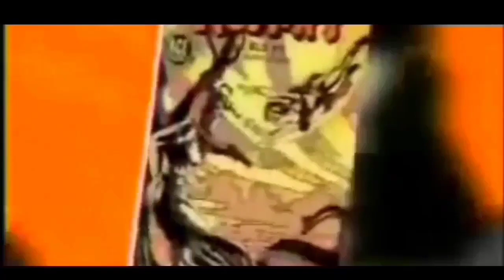DARNA 3 || A NEW CHAPTER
DARNA 3 | NEW VILLAINS